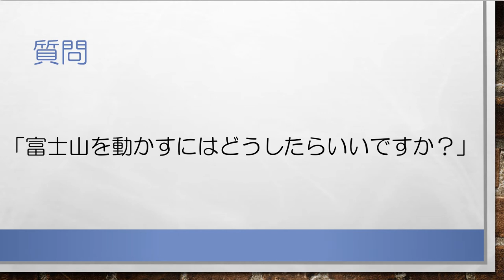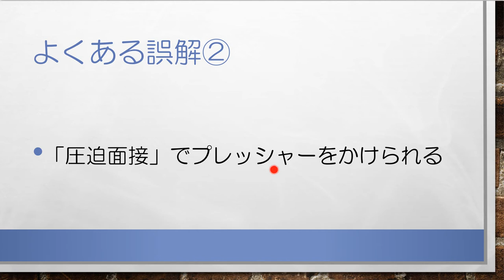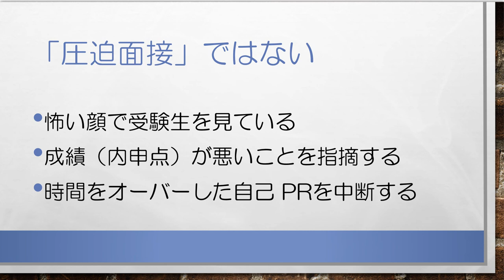ゼロからわかる！合格するAO推薦入試 面接対策 無料講座②面接のよくある誤解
【面接対策でお悩みのAO・推薦入試受験生 必見！】
合格するAO推薦入試 大学面接の無料対策講座です。ゼロから丁寧に面接（面接のよくある誤解）について解説していきます。
AO・推薦入試専門塾 KOSSUN教育ラボでは、国公立大、私立大問わず、面接対策に完全対応しています。